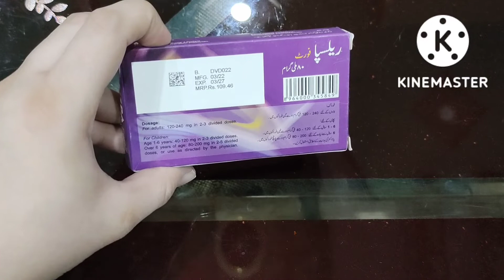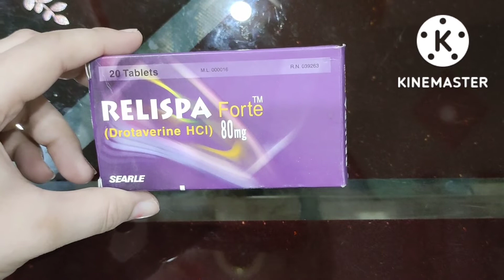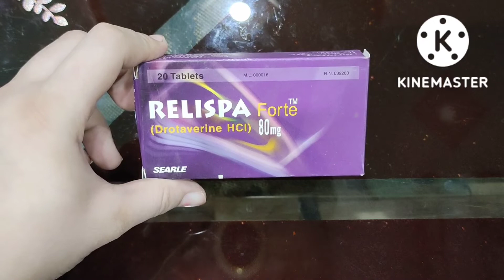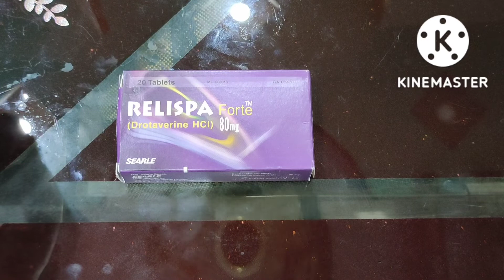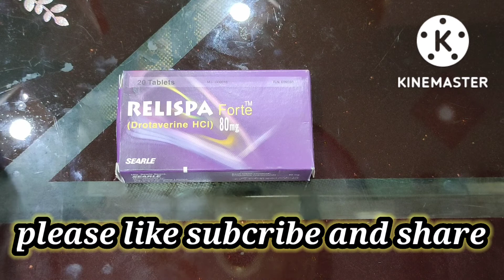Relispa forte 80mg uses benefit side effect in urdu review Health and care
Relispa forte 80mg tablet is used to relieve pain caused due to irritable bowel syndrome, headache,menstual periods, kidney pain , and All types of pain ...
relispa forte tablet
relispa forte uses in urdu
How to use relispa forte tablet
heath and care
doha bilal khan official